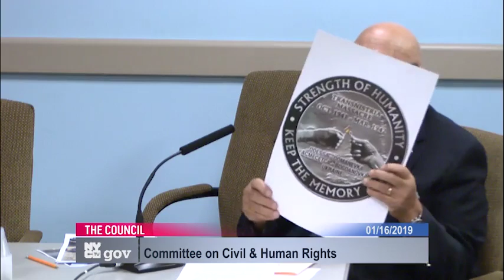Committee on Civil a... NYCC PV 250 16 190116 132849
Committee on Civil and Human Rights 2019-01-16T00:00:00 1:00 PM 250 Broadway - Committee Rm, 16th Fl. for discussion about tax history.  for a taxpayer mailing list.  to check if you are missing tax breaks.  SEE your tax payment history and compare to others.  For example, here is a mayor compared against an assemblyperson